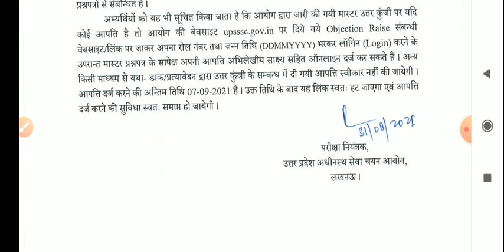UPSSSC PET OFFICIAL ANSWER KEY 2021 | UPSSSC PET LATEST NEWS | UPSSSC PET CUT OFF 2021